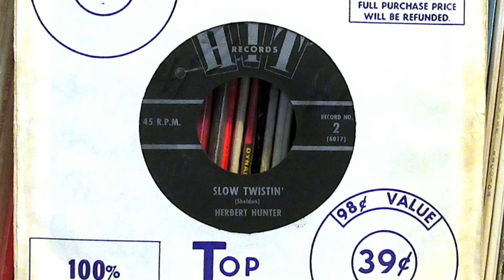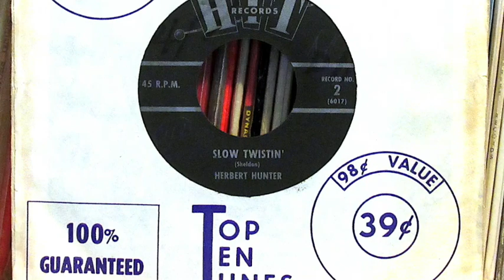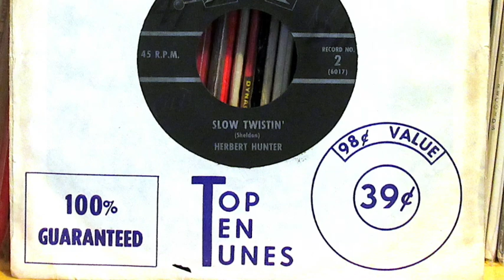Herbert Hunter - "Slow Twistin'"